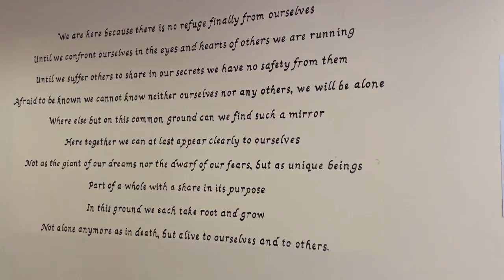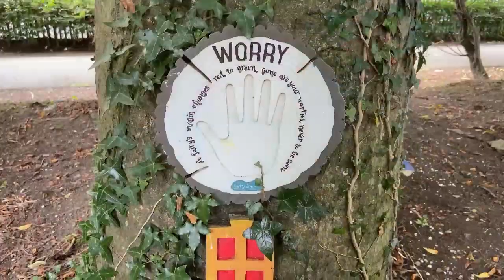Welcome to Ashleigh House! 2021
Ashleigh House is the only mother & child residential treatment programme in Ireland.

Often a major barrier for mothers seeking help from their addiction is the fear of being separated from their children.

Ashleigh House provides a childcare programme in our dedicated creche, which is accessible to all parents partaking in the programme. Mother’s can feel safe in the knowledge that whilst they are engaging in our programme; that their child is being looked after in a safe, secure, caring and nurturing environment, where they can freely fulfill their childhood needs for their duration of their residency.